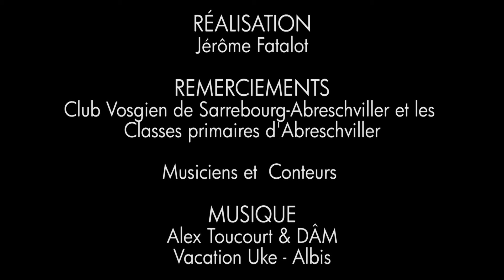Rando Moselle Scolaires - Saint Quirin